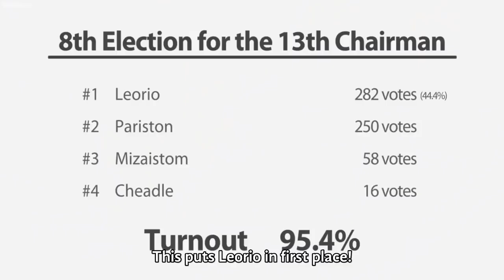Hunter x Hunter Dying Gon, killua try to find way to save him 😭